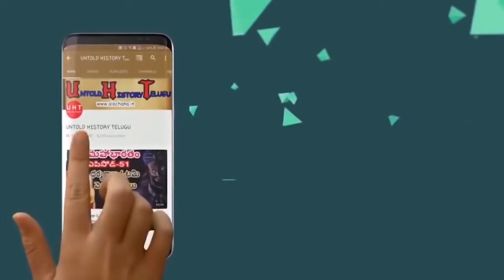అశ్వత్థామకు పాఠం నేర్పిన గుడ్లగూబ ||MAHABHARATAM||EPISODE-139||UNTOLD HISTORY TELUGU||UHT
UNTOLD HISTORY TELUGU#UHT

major sanskrit epics off ancient India the other being Ramayana, The Mahabharatha is an epic narrative of the Kurukshetra war,and the fate of Kauravas and Pandavas. Vyasa wrote Mahabharata. The Mahabharatha is the longest known epic poem and discribed as "the longest poem ever written" its longest version consists of over 1,00,000 slokas,or over 2,00,000 individual verse lines.About 1.8 million words in total. The mahabharata is roughly ten times the length of the Lliad and Odyssey combined..